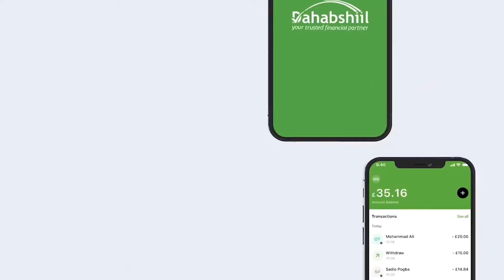“Madaxweynaha Djibouti waxaanu leenahay SEEDI Ic-tiraafkii noo de deji” Xildhibaan Nac-Nac.